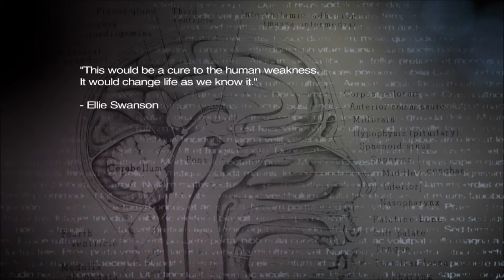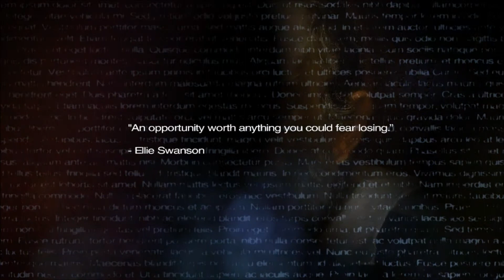A Game For The Young Official Trailer #2 (2015) - David P. Philip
A Game For The Young is the novel from David P Philip.

For the past two years Ellie Swanson and a team of scientists have devoted their lives to a project. An experiment destined to change the course of history.

When their funding is pulled on the eve of their biggest discovery, the team are left with a choice; abandon everything they have worked towards or continue on in secret.

Conor Martin is a young man, full of hope, beginning his journey at St John's College, Oxford. With a curious nature and a point to prove, he becomes caught up in an interviewing process like no other.

As paths collide and the true potential of the project is revealed, the impact of their creation is suddenly shaken, concluding in a chilling discovery that will change their lives forever.